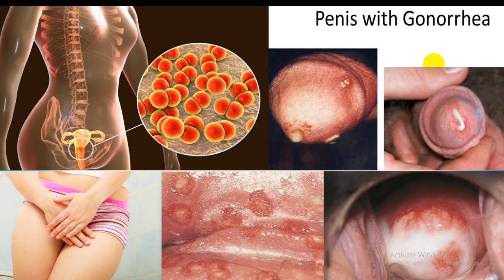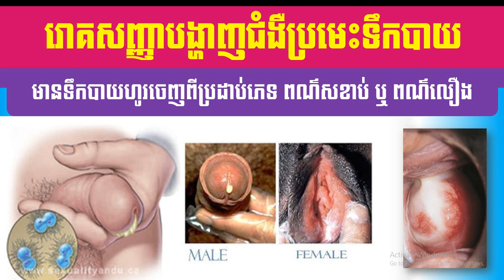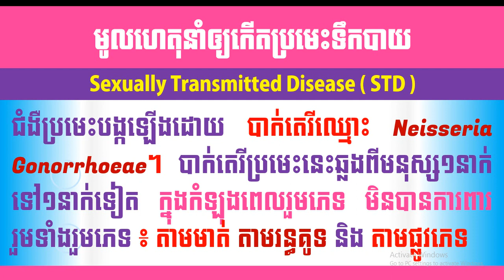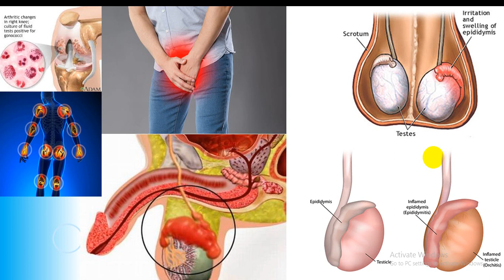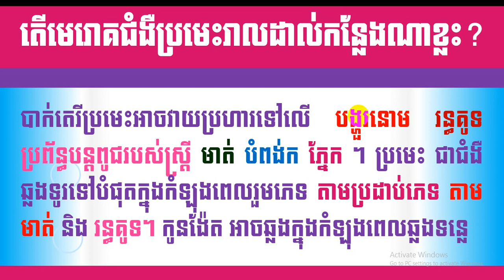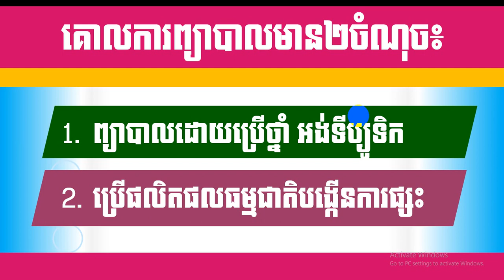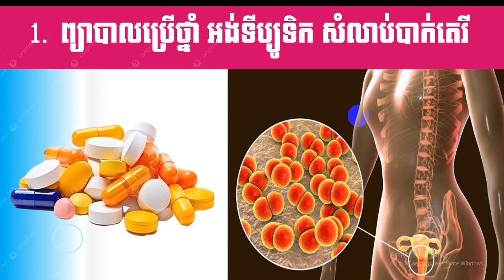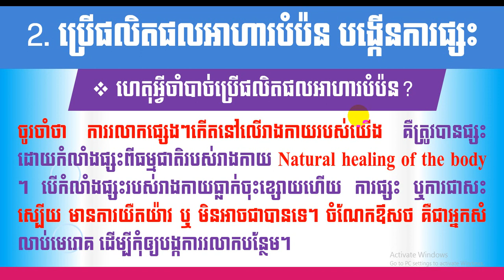EBC ពន្លឺសុខភាព - ជំងឺប្រមេះទឹកបាយ Gonorrhea - English (Pang Leehouv)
ជំងឺប្រមេះទឹកបាយ Gonorrhea ពន្យល់បកស្រាយដោយលោកគ្រូ ប៉ាង លីហ៊ៅ (Pang Leehouv) តំណាងក្រុមហ៊ុន អ៊ីប៊ីស៊ី (EBC)